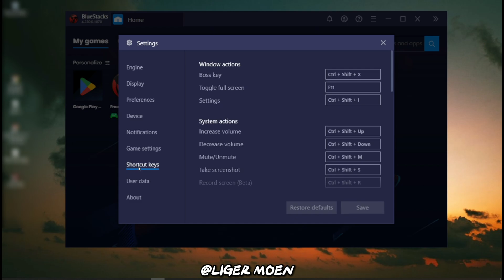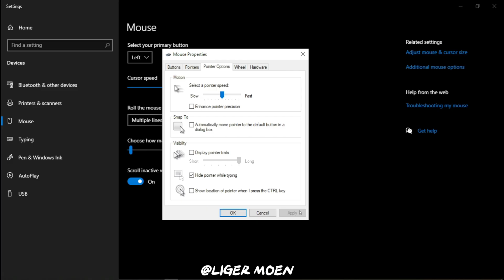Secret Paid Emulator For Free । 100% Crash Fixed । Only Headshot । liger moen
Welcome to my channel, "Liger Moen" I'm always looking for new ways to improve my gameplay, so please feel free to leave me a comment or send me a message if you have any suggestions.

Today in this video I'm gonna Tell you The settings to Make your low end pc crush fix emulator Than Any low end pc. These are the settings which i use and i'm pretty sure that they are gonna Work for you as well.

🎮🖥PC SPACE:
COR I 3 10 GENTH
GIGABYTE 410

100% Crash Fixed  bs
100% Crash Fixed  bluestacks
Crash Fixed bluestacks4
recoil fix new emulator
no recoil new emulator
no recoil bluestacks4
100% crash fix emulator
Bluestacks 4 lite for low end pc
Bluestacks 5 lite
Bluestacks lite
Bluestacks lite for low end pc
E4VX 280
E4vx emulator
Msi 4 lite
Msi lite version for low end pc
bluestacks 4
bluestacks 4 best version for free fire
crash fix for bluestacks 4
e4vx emulator
emulator for low end pc
gangpro
low end pc emulator
bluestacks low end pc settings
bluestacks low version download
bluestacks low end pc settings 2023
bluestacks low gpu usage
bluestacks crashing windows 10 fix
bluestacks crashing windows 10
bluestacks crash fix
bluestacks crack full version

100% crash fix emulator,
Bluestacks 5 lite,Bluestacks lite,
E4VX 280,E4vx emulator,Msi 4 lite,
bluestacks 4,bluestacks 4 best version for free fire,
crash fix for bluestacks 4,e4vx emulator,
emulator for low end pc,gangpro,low end pc emulator,ligermoen,bdmoengamer,
bluestacks low version download,bluestacks low pc settings,bluestacks low end pc settings 2023
bluestacks low gpu usage,bluestacks crashing windows 10,bluestacks crashing windows 10 fix,bluestacks crash fix,
free fire no recoil sensitivity pc,
free fire no recoil sensitivity settings,
free fire no recoil sensitivity,free fire max no recoil sensitivity,
best sensitivity for free fire no recoil,pc no recoil sensitivity free fire,
pc no recoil sensitivity free fire,no recoil sensitivity free fire,
free fire no recoil sensitivity 2023,
free fire no recoil setting,free fire no recoil setting bangla,
ff no recoil setting,ff no recoil sensitivity 2023,ff new setting 2023 best tweaks value for headshot,
what is tweaks in free fire,what is tweaks in bluestacks,
liger moen,bdmoengamer,no recoil free fire,free fire no recoil,
macros recoil free fire,free fire recoil control,
recoil para free fire,free fire recoil,
0 recoil + aimlock,no recoil + no shake configs,
free fire recoil problem,free fire no recoil file,
regedit no recoil free fire,
bluestacks 5 free fire lag fix,free fire bluestacks lag,
how to fix lag in free fire pc,free fire lag fix,
free fire lag fix bluestacks,axel free fire,
bluestacks 4 free fire headshot setting,free fire,

Free Fire
Battle Royale
Mobile Gaming